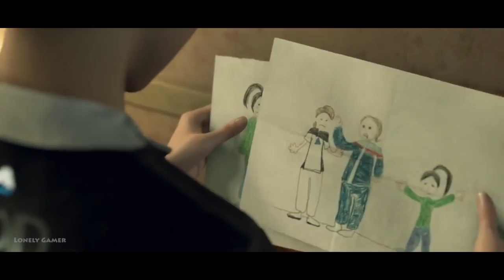[GMV] - End Of Time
🎥 A GMV is a game music video, carefully edited using footage from a multitude of video games in  relevance with they have to match the songs and the pacing of the story for each music videos, to create the best entertainment for our fans! Every single video here is unique and well-edited.
Game Used -

Tomb Raider
Song - End Of Time feat. Arc North x Rival x Laura Brehm